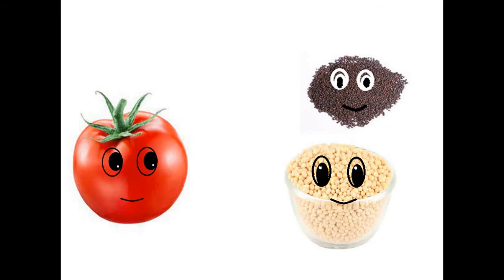vegetable conversation cartoon video comedy cartoon video tamil/funny cartoon video/comedy/animation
vegetable conversation cartoon video comedy cartoon video tamil video/funny cartoon video/comedy,animation.
funny cartoon,
animation video,
cartoon videos tamil,
animation videos tamil,
kids video,
funny cartoon tamil,
comedy cartoon video,
cartoon conversation tamil,
videos for kids,
best entertainment video ,
cartoon video for entertainment,
secret life of things,
secret life of vegetables tamil,